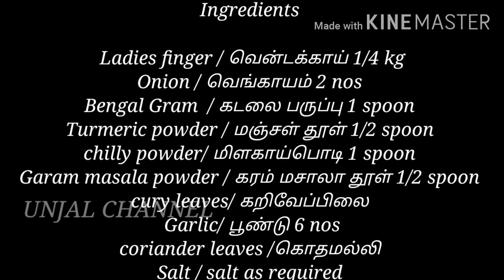Vendaikkai poriyal in tamil | வெண்டைக்காய் பொரியல் | lady's finger fry recipe | bhindi fry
Vendaikkai poriyal வெண்டைக்காய் பொரியல்

INGREDIENTS

Ladies finger / வென்டக்காய் 1/4 kg
Onion / வெங்காயம் 2 nos
Bengal Gram  / கடலை பருப்பு 1 spoon
Turmeric powder / மஞ்சள் தூள் 1/2 spoon
chilly powder/ மிளகாய்பொடி 1 spoon
Garam masala powder / கரம் மசாலா தூள் 1/2 spoon
cury leaves/ கறிவேப்பிலை
Garlic/ பூண்டு 6 nos
coriander leaves /கொதமல்லி
Salt / salt as required

--lady finger and cashew nuts Masala gravey

---Chappathi side dish | murungakkai masiyal/ thokku | முருங்கைக்காய் மசியல்